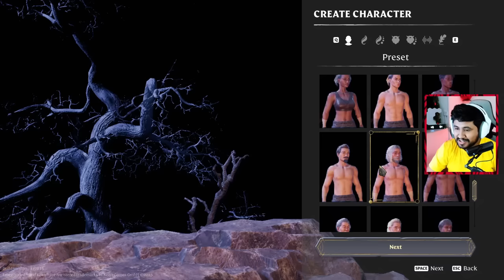Enshrouded - මායා ලෝකය Ft Lion - Rusi - Pravi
➥My Pc Specifications:
• GPU: MSI GAMING X TRIO RTX 4080
• CPU: Intel Core i9 13900K
• MB: ASUS ROG Z790 MAXIMUS HERO
• RAM: 16GB CORSAIR DOMINATOR PLATINUM RGB DDR5 5600MHZ KIT x4
• Cooler: CORSAIR HYDRO X Series ICUE XH305I RGB Custom Cooling KIT
• PSU: ASUS ROG-THOR 1200 PLATINUM II 1200W 80 + PLATINUM
• SSD: 1TB SAMSUNG 980 PRO GEN.4 NVME M.2 SSD x2
• Case: CORSAIR ICUE 5000T RGB GLASS MID TOWER ATX
• HDD: 4TB Hard
• Monitor: ASUS TUF Gaming VG279QR Gaming Monitor
  27 inch Full HD (1920 x 1080) x 3
• Headset: Logitech G Pro X / Logitech G733 Wireless
• Keyboard: Corsair K60 RGB Pro
• Mouse: Logitech G502 Hero
• Webcam: Elgato FaceCam
                    Logitech C922 Pro HD Camera